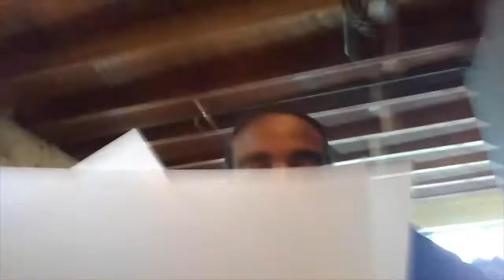Paying Dues - WEEKLY KINYO 033118